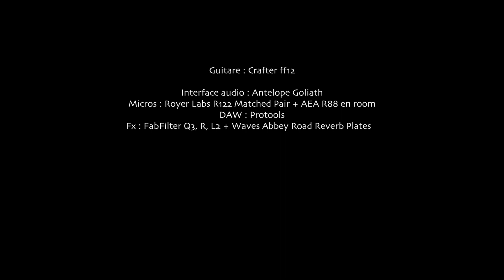Reno Lebrun - "How insensitive"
Reno Lebrun - "How insensitive" (Antônio Carlos Jobim).

Audio et vidéo Denis Lainé Studdens Record

Guitare : Crafter ff12
Interface audio : Antelope Goliath
Micros : Royer R122 (matched pair ribbon) + AEA R88 (stéréo ribbon room)
DAW : Protools
Fx : FabFilter Q3, C2, R, L2